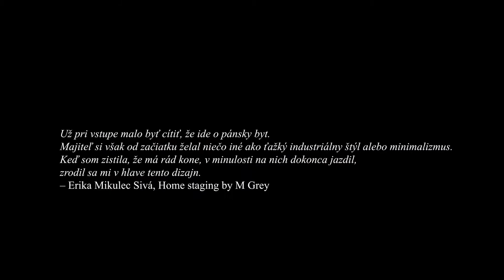Pánsky interiér inšpirovaný tematikou koní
Len dva týždne stačili, aby sa menší holobyt premenil na útulný domov v pánskom štýle. Prečítajte si viac o tejto návšteve na našom webe